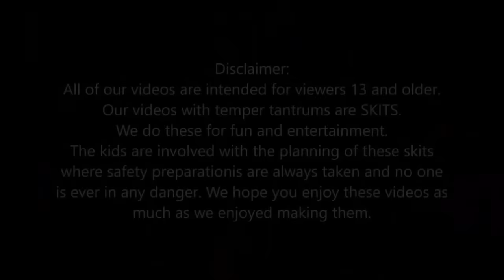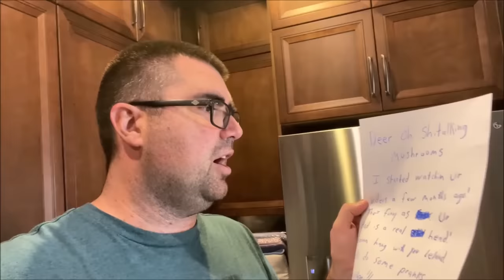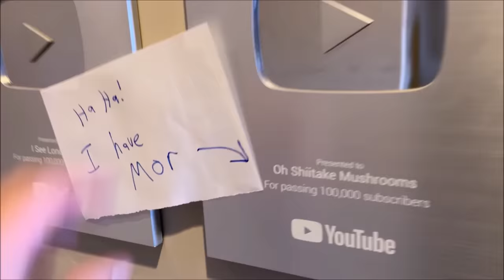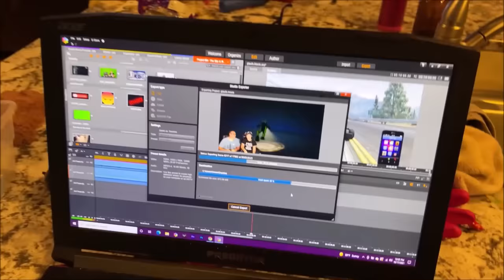SML Jeffy Meets Kid Temper Tantrum [ SML X Oh Shiitake Mushrooms ]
sml movie as sml Jeffy meets kid temper tantrum from oh shiitake mushrooms. Both Leland and Jeffy will team up together to do all kinds of pranks toward his parents. It's the best of both worlds as Jeffy from SML comes over to our house to meet us. See what crazy pranks these guys do.